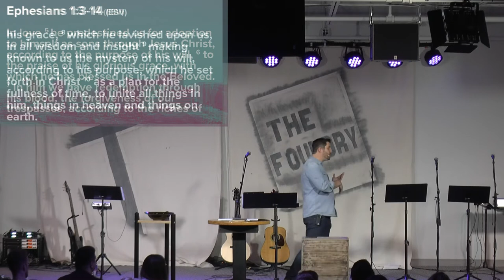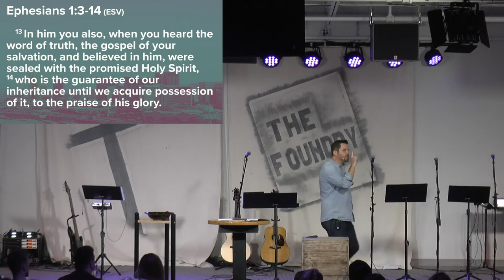The Foundry Church: Ephesians - PART 2 (January 14, 2018)